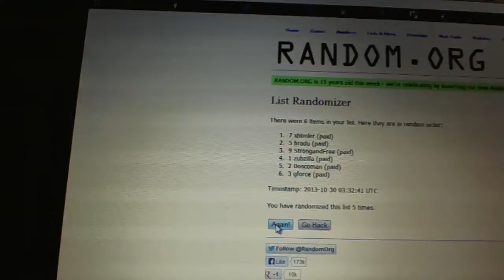C&C #2506 Draft Order